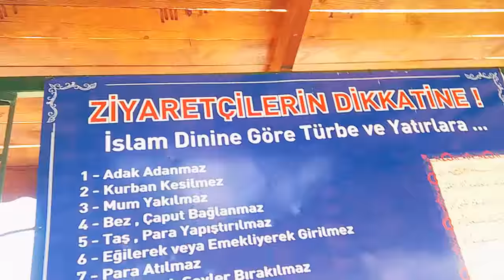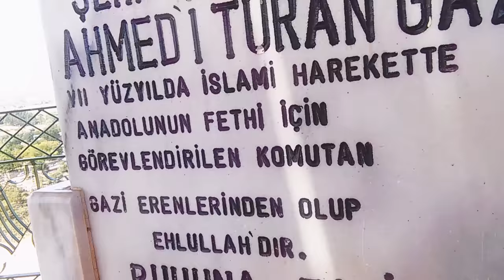Soğuk çermik vlog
Sivas kaplıcaları serisi